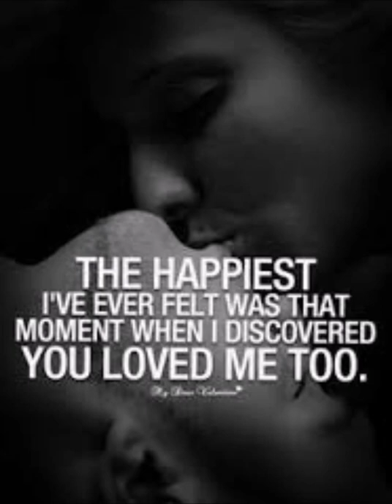Love At First Sight - Roberta Shore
The moment we met, I knew.